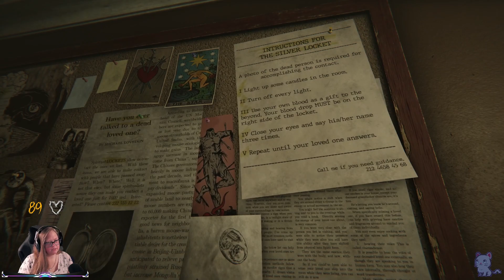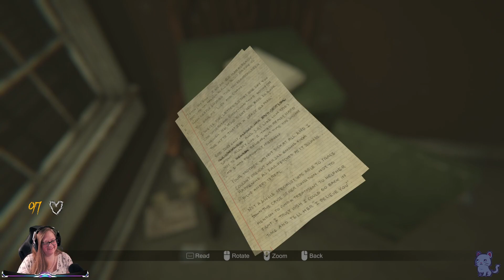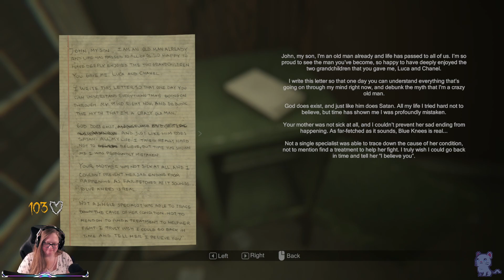MADiSON Part 3